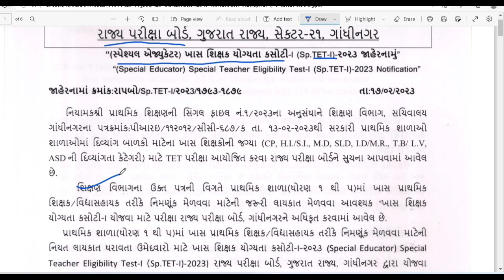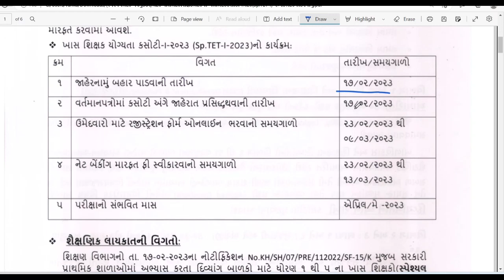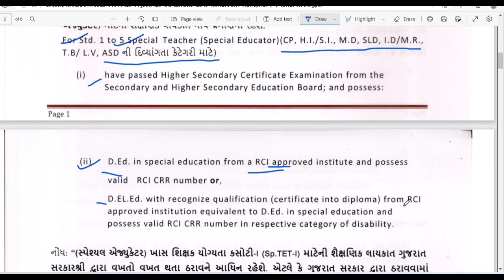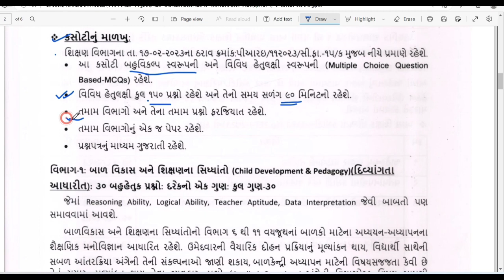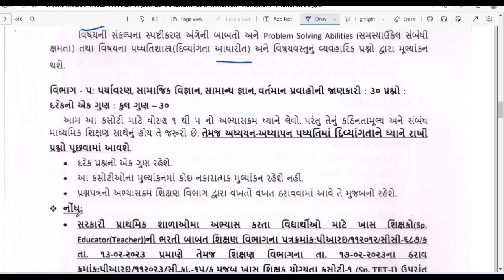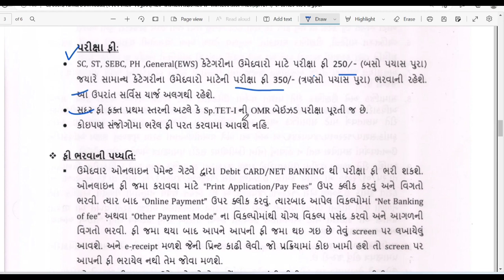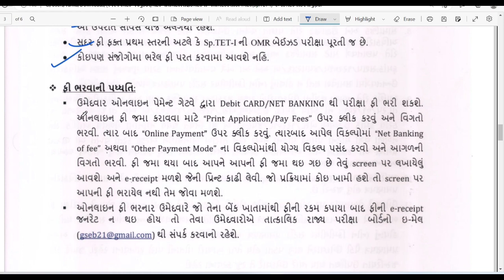સ્પેશ્યલ એજ્યુકેટર Tat 1 પરીક્ષા જાહેરનામુ | Special Educater Tat 1 Exam Notification 2023